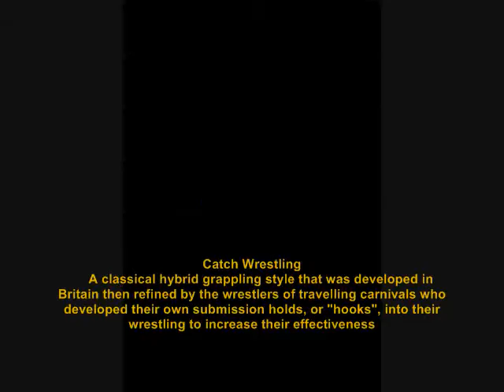Ticket Wars 7 Promo Final Card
1:    Lou Thesz(c) vs Verne Gagne in a best of 3 falls shoot for the RWF Championship

3:    "The Nature Boy" Buddy Rogers(c) vs Karl Gotch with manager Bill Miller in a best of 3 falls match for the US Heavyweight Championship and  Vincent James McMahon as special ref
4:    Bruno Sammartino vs Gorgeous George(c) in a best of 3 falls match for the International Championship
5:    Fritz Von Erich vs Stu Hart
6:    Mad Dog Vachon vs Dory Funk Jr in a No Holds Barred No Disqualification match
7:    Antonio Inoki, Rikidozan & Giant Baba vs Gory Guerrero, El Santo & Blue Demon In a trios match for the vacant RWF Tag Team Championship
8:    "Classie" Freddie Blassie vs Captain Lou Albano
9:    "Peerless" Frank Gotch vs Ed "The Strangler" Lewis
10:    Antonino Rocca vs Walter "Killer" Kowalski
11:    Bob Backlund vs Edouard Carpentier

Intro: Walkin' Like Brando - Royal Crown Revue
Main Theme: The Contender - Royal Crown Revue
End Credits: The Godfather Finale - Nino Rota